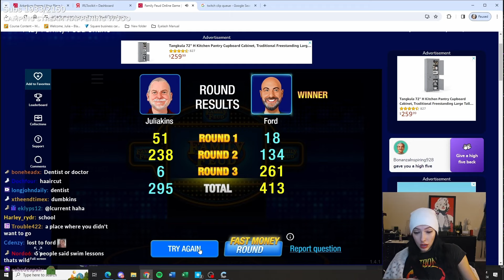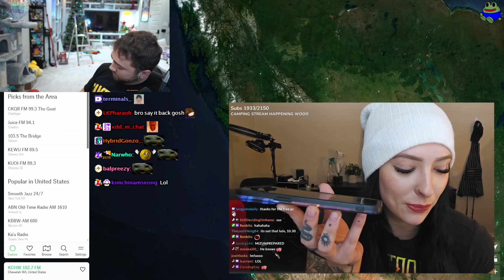Julia calls Mizkif